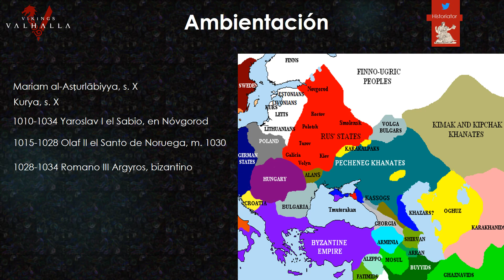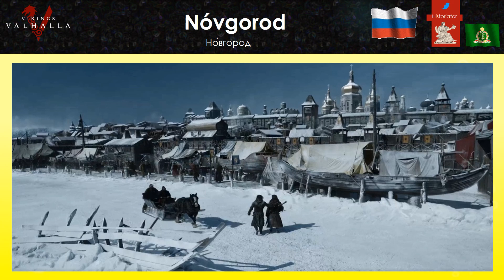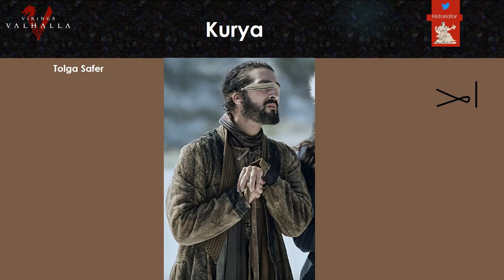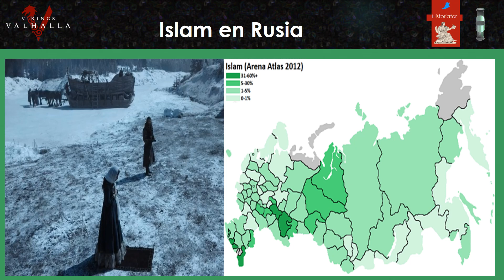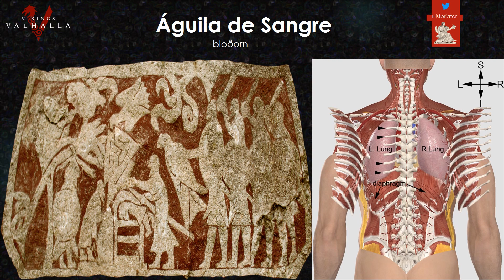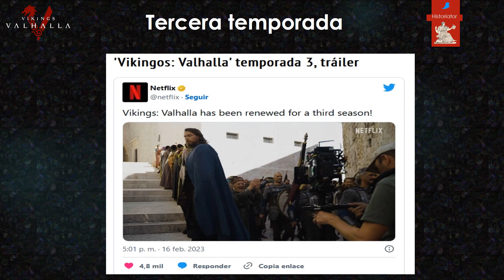Vikingos Valhalla - Comentario 2ª Temporada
Comentario a la serie Vikingos Valhalla, 2ª temporada, donde se tratará la ambientación histórica, los lugares de la serie (Inglaterra, Noruega, Nóvgorod, Jomsborg, Constantinopla), los personajes de esta temporada, así como los errores y las costumbres vikingas.